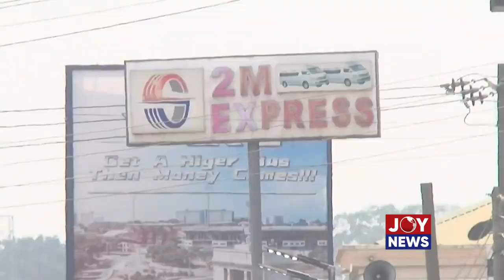Road safety: Minibus drivers in Kumasi unhappy with NRSA intra-city caution.